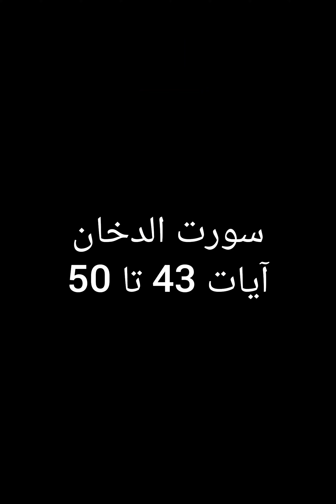Allah ka farman | insan ky ahmaal | سورت الدخان. | 43 to 50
Mir Abdul Rasheed Lashari